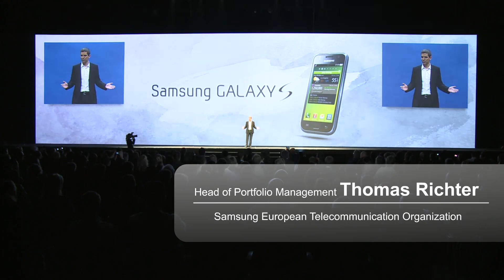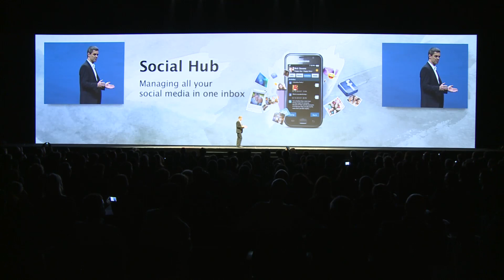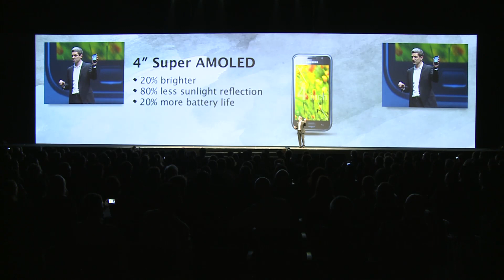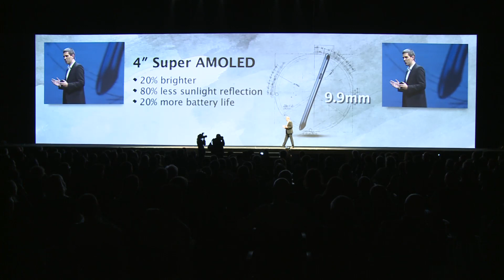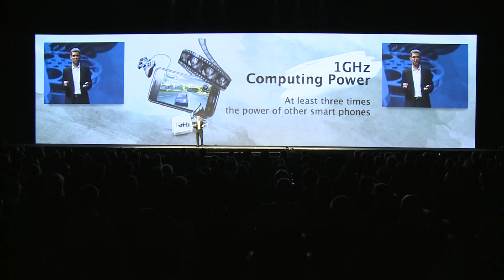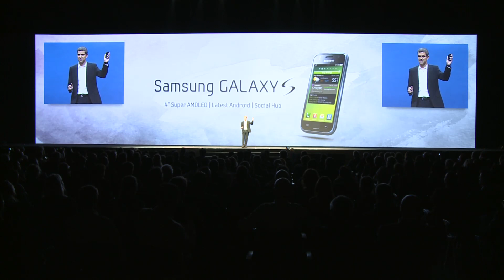Keynote Speech Thomas Richter, Samsung Galaxy S European Launch Event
Keynote Speech Thomas Richter, Event on June 2th, 2010, Zurich, Switzerland